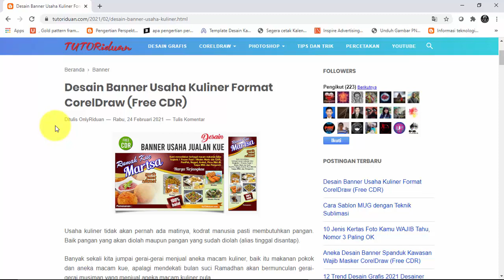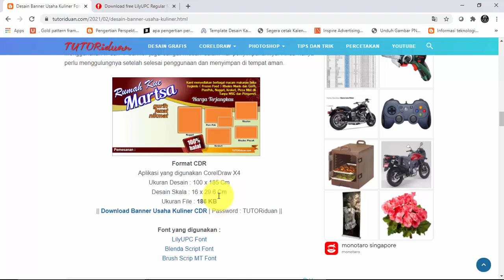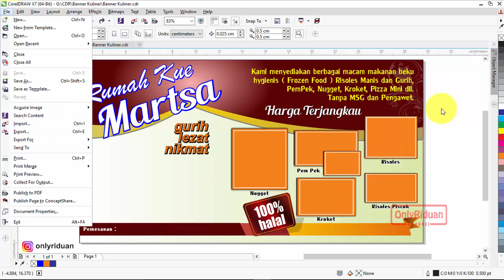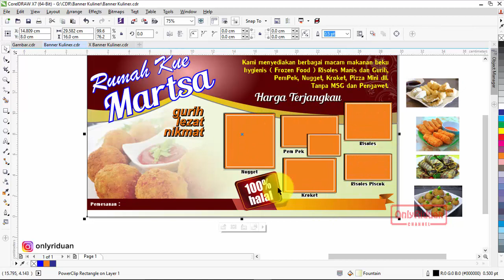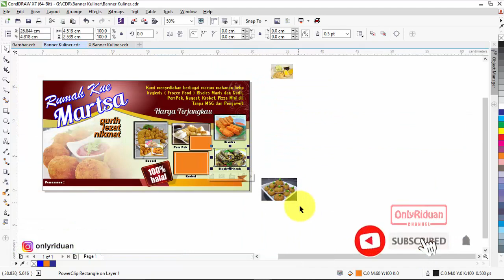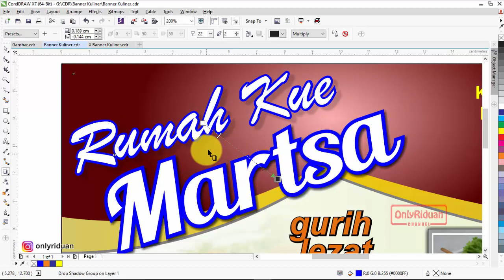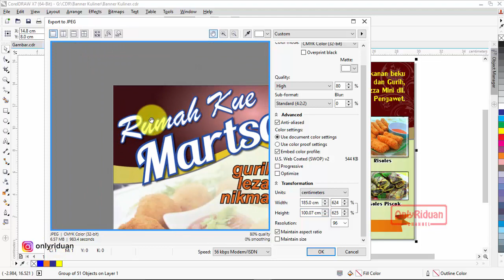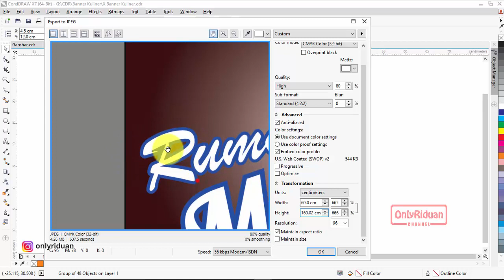Desain Banner Spanduk Usaha Kuliner Free CDR - CorelDraw Tutorial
Tutorial Cara Desain Banner Spanduk Usaha Kuliner dengan CorelDraw (Free CDR). Dijelaskan cara edit ulang dan cara simpan (save) siap cetak.

Semoga Bermanfaat